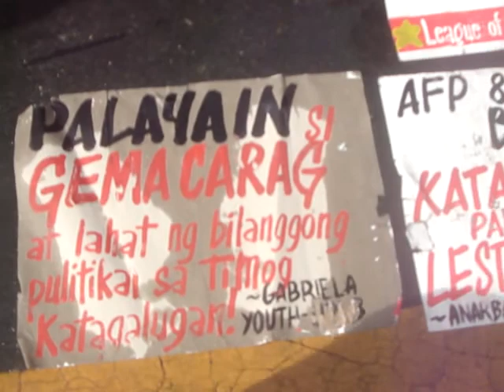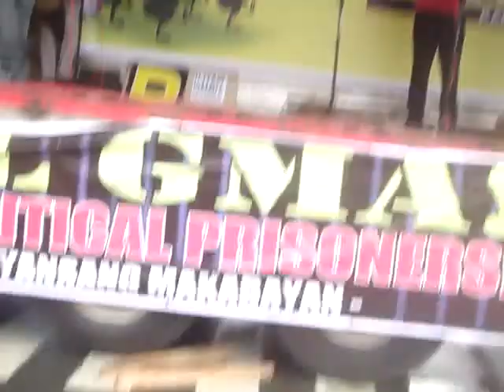CAP singers at 2011 HR Day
2011 Human Rights Day
Mendiola, Manila